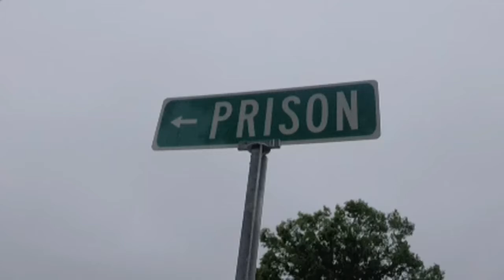Fishing a prison pond?!?